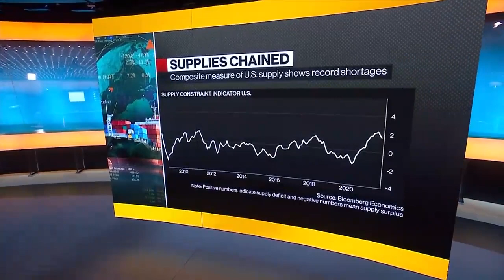World is more connected than ever before, says DHL Worldwide Express CEO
CEO John Pearson  discusses global logistics, supply chain blockages, globalisation and his outlook on freight pricing.